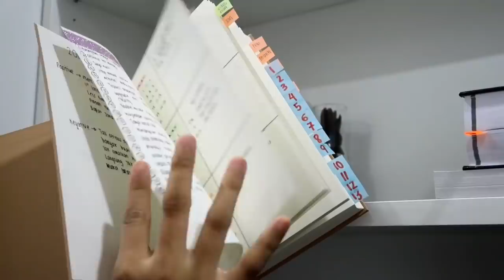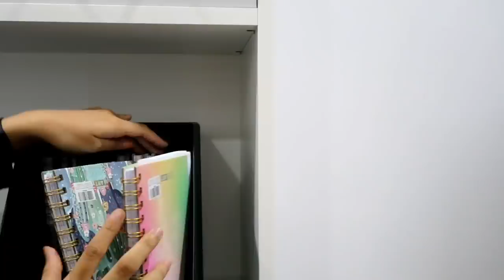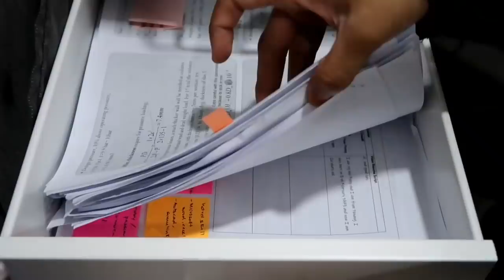ROOM TOUR 2019 (minimalist | ikea | DIY)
MOST REQUESTED VIDEO ! Updated roomtour !!

If belum tengok video aisyah sebelum room makeover, click link kat bawah ni:

Barang barang & Harga (if ingat/ roughly)

Bookshelve : BILLY, ikea RM229.00
bunga rose putih: Ikea, RM2.50
vase hitam: Kaison, RM5.00 +
book organizer hitam : Ikea, RM14.90 / 2 unit
plate Spec/ dried flower: Ikea, 3 sets, RM34.90+

Almari:  Kedai perabot Xheng Cheong Furniture (No, 6-9, Batu 17, 48000 Rawang, 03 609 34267) RM800+

Organizer makeup : MRDIY, RM2.90 per unit
Organizer anak tudung: MRDIY, RM5.00 + Yang kecil RM7.00+ yang besar
Organizer baju dan seluar: MRDIY, RM14.90 per unit

Frame gambar: ikea. price range from RM5.50 to RM14.50

Langsir: Kaison, RM70+
Box hitam tepi katil: Tesco, RM30+
Bantal bulat atas katil: Kaison, RM33.90
carpet : Kaison, RM129.00